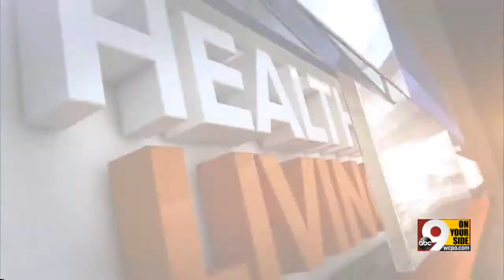Three-parent IVF possible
A child can now have DNA from three parents.